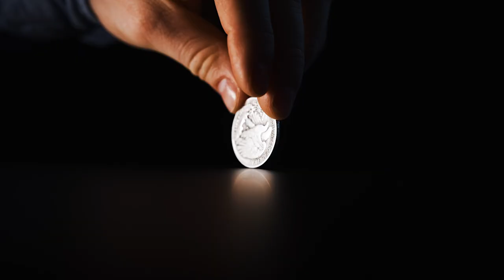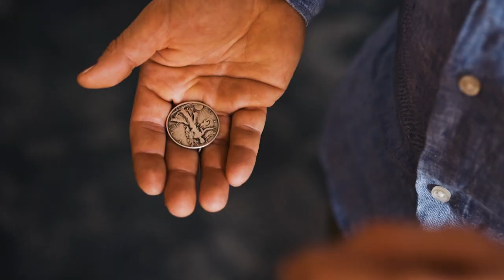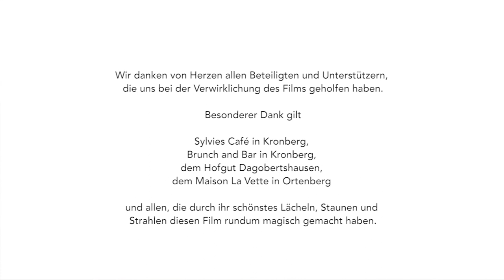Magier Steasy - Imageclip - Zauberer aus Passion - Magier mit Charisma + Herz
Herzlich Willkommen in der Wunderwelt von Magier Steasy! Der Zauberer lädt ein zu einem Blick in sein Wirken als Magier. Schaut über die Schulter eines leidenschaftlichen, passionierten und energiegeladenen Zauberkünstlers, dessen Mission es ist, das Verblüffen und Staunen in die Welt zu seinen Zuschauern zu tragen.

Großer Dank an alle Beteiligten und Supporter dieses Clips, unter anderem

Sylvies Café in Kronberg, Brunch and Bar in Kronberg, Maison La Vette in Ortenberg, dem Hofgut Dagobertshausen und allen, die uns ihr schönstes Strahlen und Lachen geschenkt haben. Danke!!

Ein Film von Jacqueline Weber @jaquelineweber_videografie